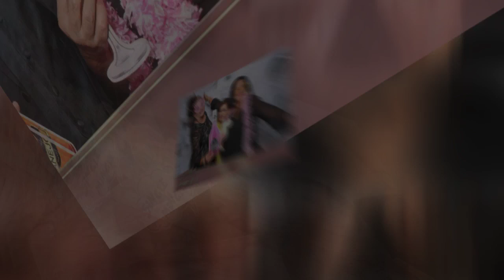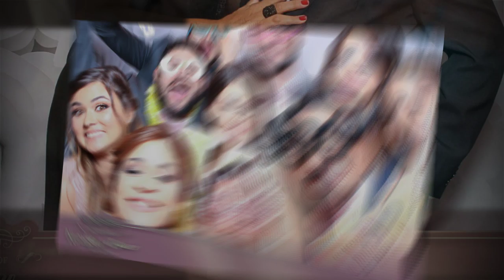Ninoshka & Elmer - Wedding Photo Booth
Ninoshka & Elmer - Wedding